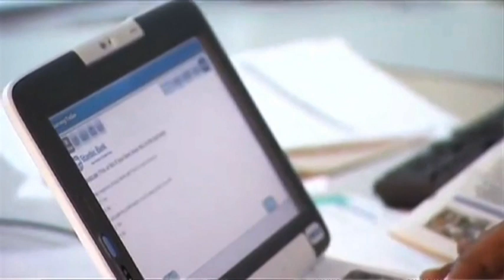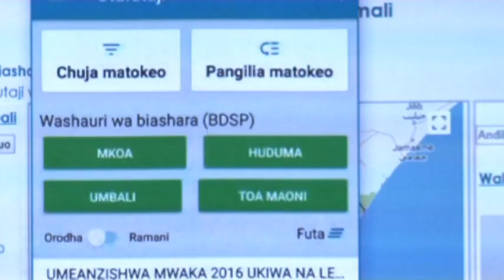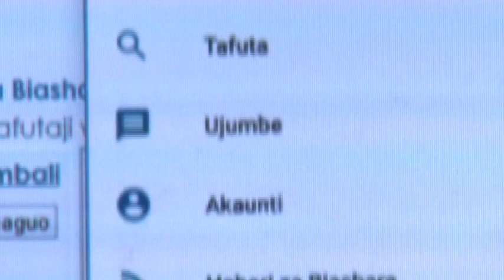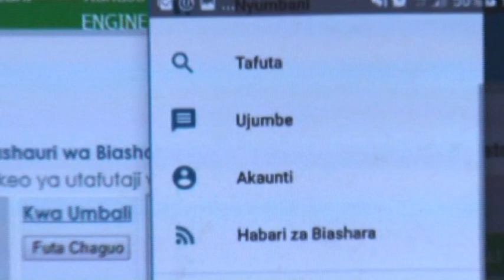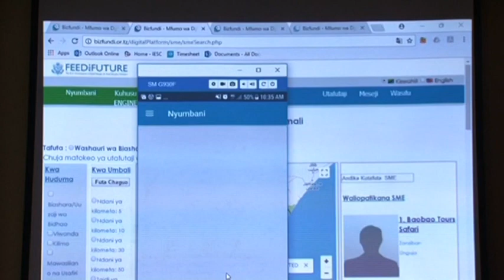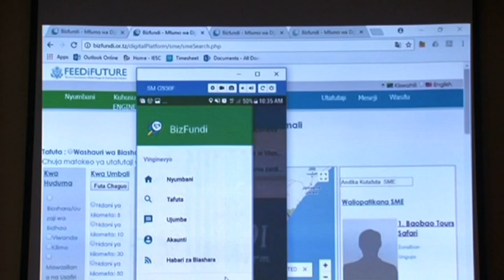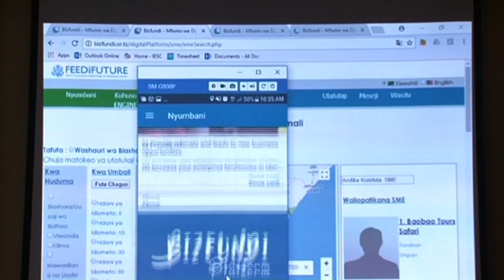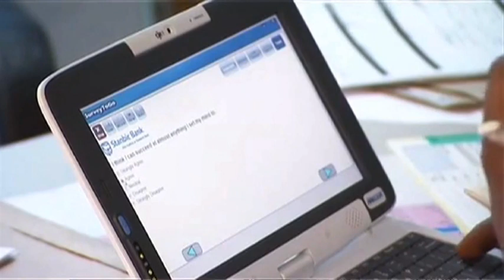Leveraging Technology for Business Growth--Announcing Bizfundi in Tanzania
Tanzanian television interview about the launch of Bizfundi, a digital tool that links micro-, small and medium enterprises with services and financial institutions to grow their business.
Interviewee: Scott Bennett, Deputy Project Director
Project: Tanzania Enabling Growth Through Investment and Enterprise